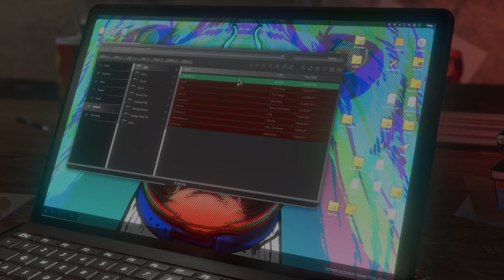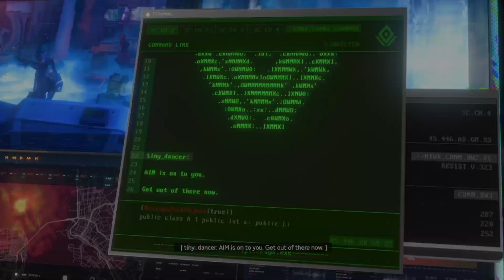Marvel's The Avengers Definitive Edition Gameplay | Part 2 | HD (2024) 🧇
🚨SHOWCASING GAMEPLAY AND PROMOTING THE VIDEO SO OTHERS CAN SEE AND ENJOY THE GAME ALSO I DONT SEE ANY HARM IN THAT ONLY ENJOYMENT SO PLEASE DO ENJOY MY GAMEPLAY AND IF U HAVE ANY QUESTIONS LEAVE ME A COMMENT🚨🟣 2020 Marvel's Avengers Game Story Walkthrough Gameplay Part 2 includes Avenger's Game 2020 Single Player Campaign Intro, Review and Campaign Mission 1 of the Marvel's Avengers Story Campaign featuring Iron Man, Black Widow, The Hulk, Captain America, Thor, Ms. Marvel and Taskmaster for PS4 Pro, PS5, Xbox Series X, Xbox One X and PC. My Full Game Marvel's Avenger Walkthrough Gameplay will include a Review, Story Missions, Cut Scenes, Cinematics, All Campaign Missions, Legendary Gear, Epic Gear, Cosmetics, Outfits, Emotes, Nameplates, Comics, Challenge Card, Bosses, Skills, Iron Man Gameplay, Thor Gameplay, Black Widow Gameplay, Captain America Gameplay and The Hulk Gameplay plus the Taskmaster and Abomination Bosses along with the Full Story until the Ending of the Single Player Campaign.                              Get ready for an adventure filled with superheroes, teamwork, and action!